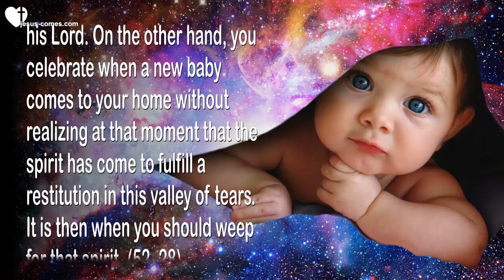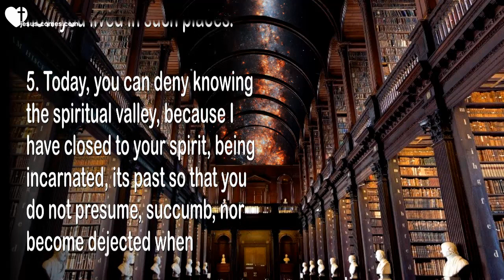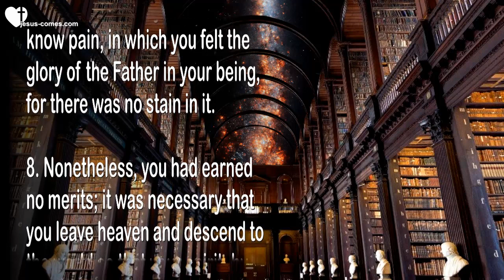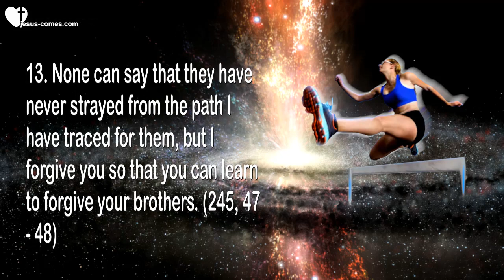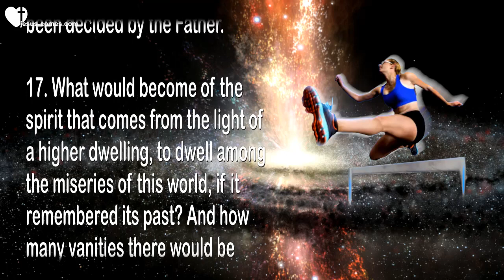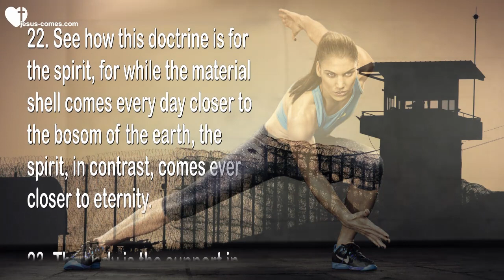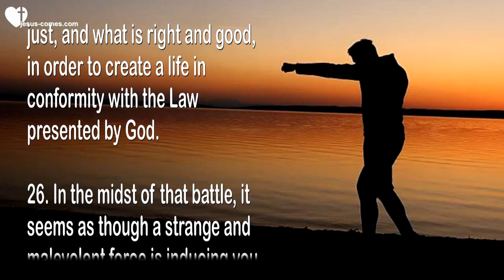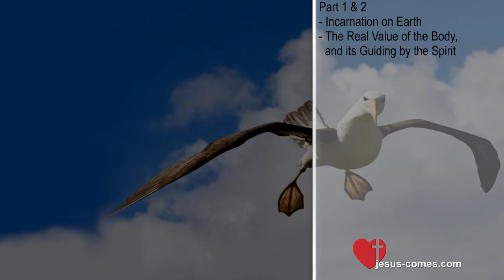INCARNATION ON EARTH... VALUE OF THE BODY & ITS GUIDANCE BY THE SPIRIT ❤️ TEACHING FROM JESUS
❤️ 3. TESTAMENT IN EN - DE - FR - ES - IT - TR - ZH - VI ❤️

Incarnation on Earth...
Value of the Body & its Guiding by the Spirit

Thus saith the Lord:

Incarnation on Earth

1. When one of your loved ones departs for the spiritual valley you weep instead of being filled with peace, realizing that He is getting one step closer toward his Lord. On the other hand, you celebrate when a new baby comes to your home without realizing at that moment that the spirit has come to fulfill a restitution in this valley of tears. It is then when you should weep for that spirit. (52, 28)

2. You bear children of your flesh, but I am He who distributes the spirits in families, in peoples, in nations, in worlds, and in such justice impenetrable for men, My love is manifested. (67, 26)

3. You live in the present, and do not know what I have destined for your future. I am preparing a great legion of spiritual beings, which shall have to come to inhabit the earth on a delicate mission, and it is necessary that you know that many of you will be parents of these children in whom My envoys are made flesh. Your duty is to prepare yourselves to receive and guide them. (128, 8)

4. I would like to speak to you much of spiritual teachings, but you would not yet understand them. If I revealed to you, the dwelling places to which you had descended on the earth, you would not be able to conceive how you lived in such places.

5. Today, you can deny knowing the spiritual valley, because I have closed to your spirit, being incarnated, its past so that you do not presume, succumb, nor become dejected when confronted with your new existence, which should begin like a new life.

6. Even if you should wish to, you could not remember; I concede to you only the conservation of a thought or intuition that I reveal to you so that you persevere in the struggle and consent when faced with trials.

7. You may doubt all that I tell you, yet that valley was truly your dwelling place when you were a spirit. You were dwellers in the mansion in which you did not know pain, in which you felt the glory of the Father in your being, for there was no stain in it.

8. Nonetheless, you had earned no merits; it was necessary that you leave heaven and descend to the world so that your spirit, by its own efforts, conquers that Kingdom.

9. Yet, little by little you descended morally until you felt very far from the Divine and the spiritual, from your origin. (114, 35 – 36)

10. When the spirit arrives on earth, it comes animated with the best intentions of consecrating its existence to the Father, of pleasing him in all things, and of being useful to his fellow men.

11. But once imprisoned in the material, tempted and tried in a thousand different ways during the journey, it weakens, cedes to the impulses of the flesh and its temptations, becomes selfish, finishes loving itself above all things, and only at moments listens to its conscience, where its destiny, and the promises, are written.

12. My word helps you to remember your spiritual pact and to overcome the temptations and obstacles.

13. None can say that they have never strayed from the path I have traced for them, but I forgive you so that you can learn to forgive your brothers. (245, 47 – 48)

14. A great spiritual lesson is necessary to make man walk the road according to the voice of his conscience, for the material world that surrounds him. In spite of all being saturated with Divine love, and being wisely constructed for the good and the happiness of man, it constitutes a test for the spirit from the instant that it comes to inhabit a world it does not belong to, united to a body whose nature is different from its own.

LINK TO COMPLETE CHAPTER AT THE TOP